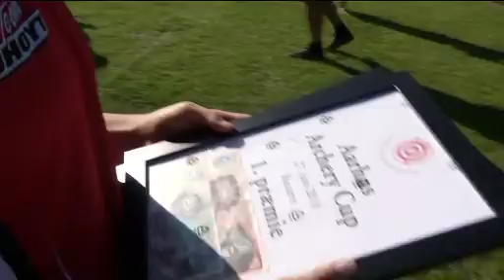SPS Bueskydning: Aarhus Archery Cup 2010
Spot på Sport sætter denne gang spot på Aarhus Archery Cup, hvor bueskytte entusiaster fra hele landet havde sat hinanden stævne om bla. de Jyske Mesterskaber. Vi talte med stævneleder Kasper Hovgaard og bueskytten Mark Bysted.